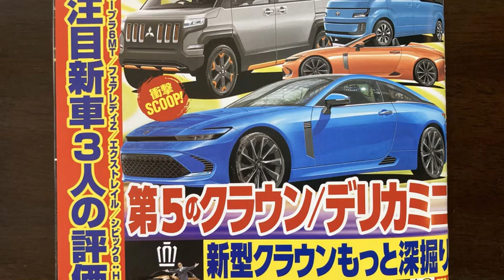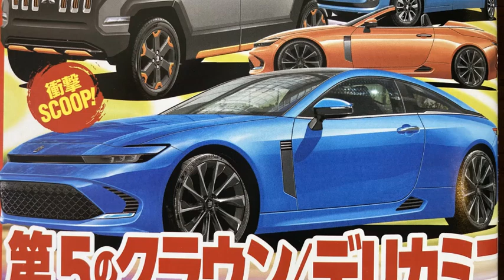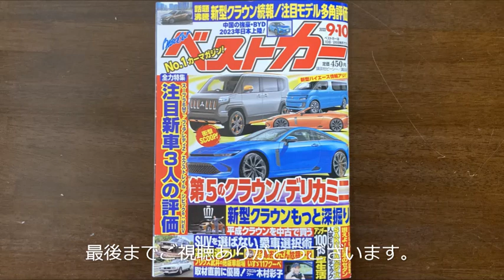ベストカー 2022年9月10日号 紹介します！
トヨタ新型クラウンが話題の中心になっている状況のなか、ベストカースクープ班は「クラウンの第5のボディ」があることを独占入手。

　というその第5のクラウンをはじめ、全3モデルの「独占SCOOP」をお届けします。
トヨタ新型クラウン第5のボディ、三菱デリカミニ、トヨタ新型ハイエースという３モデルで、クラウンの5つめのボディはなんと 2ドアクーペ。

　ベンツやBMWという欧州プレミアムブランドのC～Eセグには必ずクーペがラインナップされている背景もあり、世界で勝負する新型クラウンにはクーペモデルが必要……というのは自然な流れ。
超カッコいいクラウンの誕生となります！

　ほかの2台は、軽自動車の三菱デリカミニで、デリカD:5のイメージが色濃いモデル。そしてトヨタ新型ハイエースは、BEVとなり、2025年に誕生します。スタイリッシュなスタイルに生まれ変わり、アツい注目を浴びそうです。